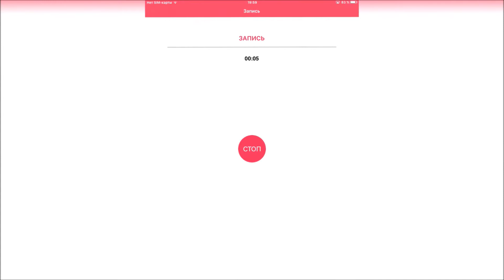Играем в игру Subway Surfes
В этом видео мы будем играть в игру Subway Surfes которая  вышла в 2012 году